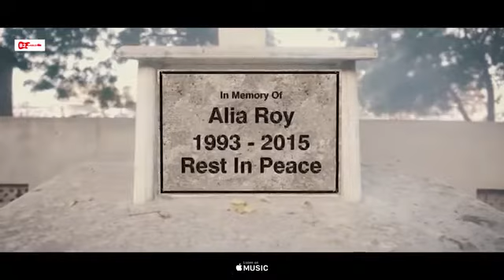Allah maaf kary song2020